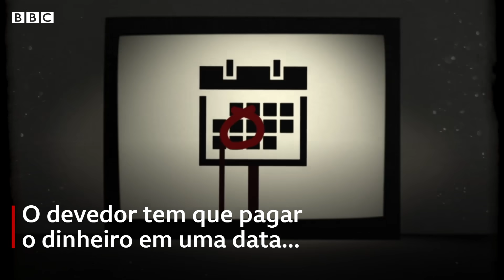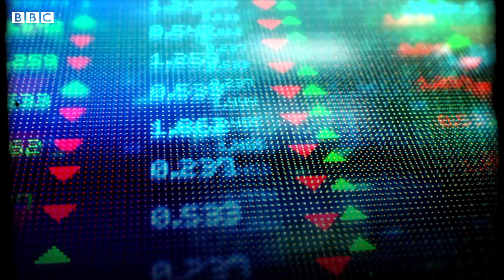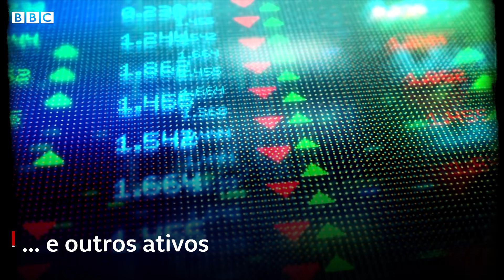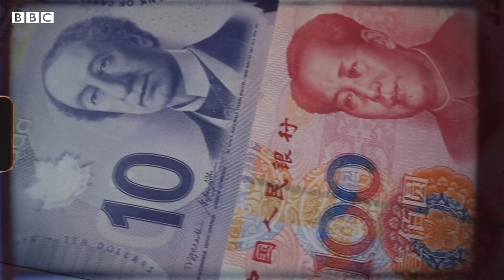Coronavirus: de onde vem o dinheiro que países estão gastando para resgatar economia?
Ao redor do mundo, países vêm liberando recursos multimilionários para combater o coronavírus. Mas a conta terá que ser paga eventualmente.

Saiba de onde está vindo todo esse dinheiro — e como ele será pago de volta.